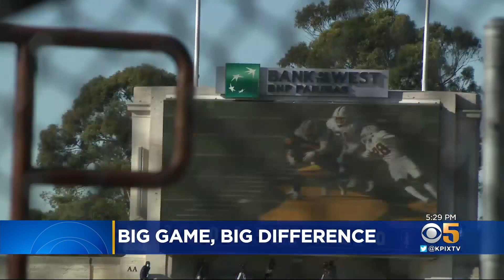Big Game Fans, Barred From Stands, Climb High to See Action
It was a Big Game like none other. Stanford edged Cal Friday in an empty Memorial Stadium but some diehard fans found ways to get a glimpse of the action. Kenny Choi reports. (11-27-20)